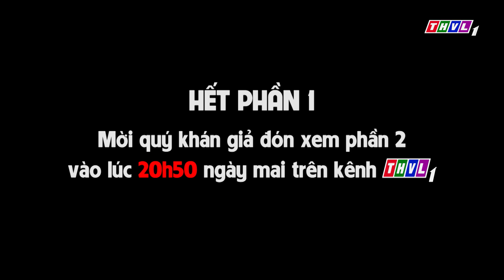Của Thiên Trả Địa - Phần 1 | Phim 3D Kho tàng cổ tích | Phim Cổ Tích Hay Nhất Thế Giới